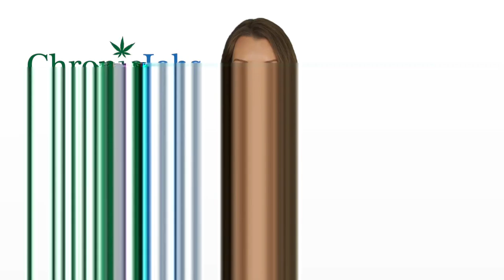Somerville Marijuana Jobs